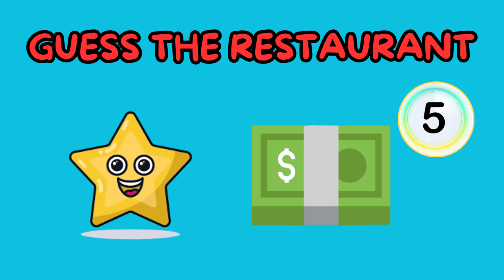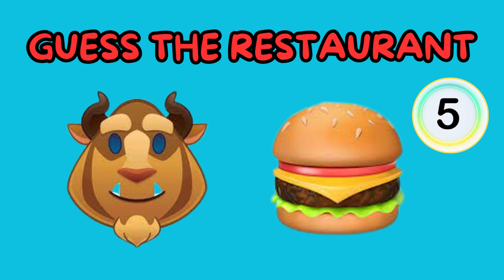Can you guess the fast food RESTAURANT by emoji? | emoji quiz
Welcome to our latest challenge where your emoji deciphering skills will be put to the test! In this fun and exciting video, we present a series of mouthwatering emojis that represent popular fast food restaurants. Your task? Guess the fast food restaurant correctly before the timer runs out!